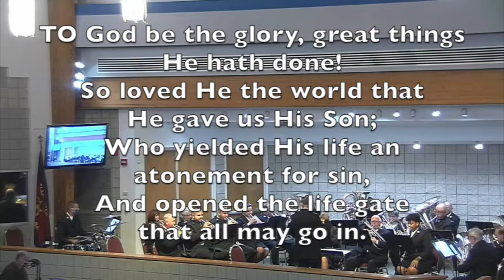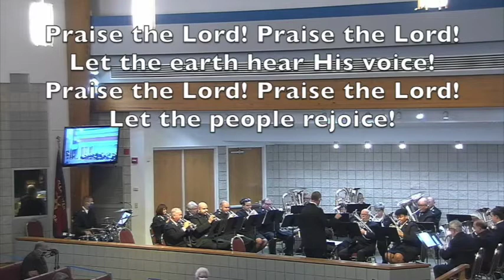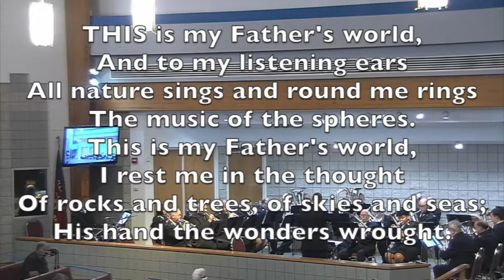Opening Praise "God of Wonders"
The Clearwater Citadel Band plays "God of Wonders" (William Himes) as the opening praise for  The Salvation Army Clearwater Citadel Corps Holiness Meeting on 11/22/20.(30 Year Celebration for the Belcher Road Location).